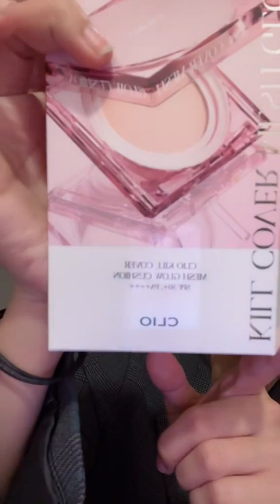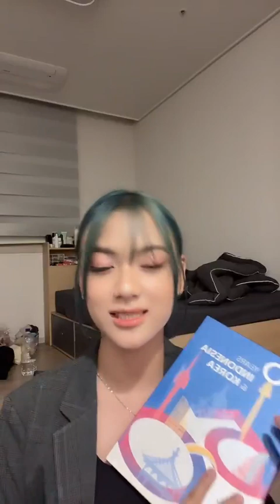Live Tiktok @shella_fernanda29 | 31-08-2023